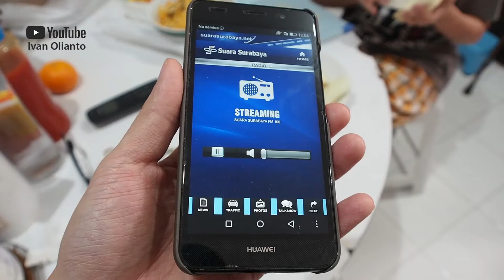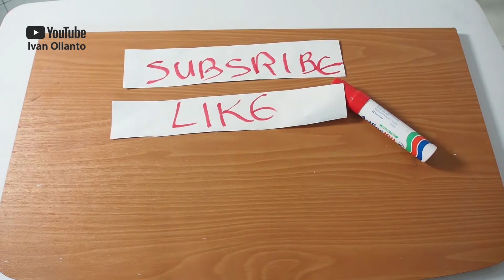VLOG #21 Hari IBU + SEJARAH Perayaan RONDE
Ananda Olianto Instagram